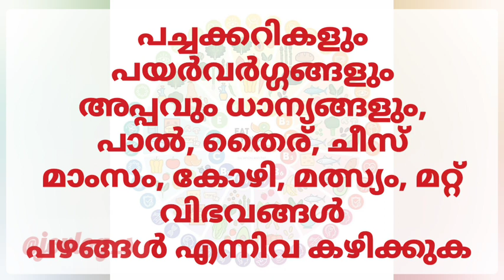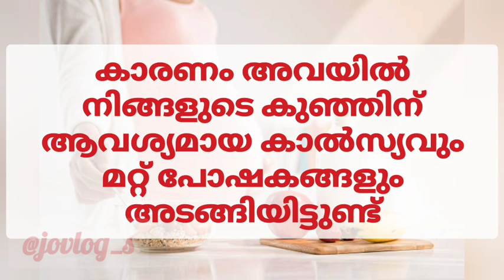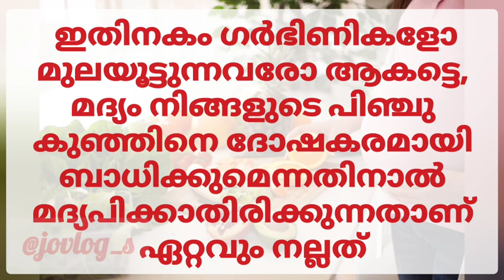ഗർഭിണികൾ ഏറ്റവും കൂടുതൽ കഴിക്കേണ്ട ഭക്ഷണങ്ങൾ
Foods for pregnancy malayalam